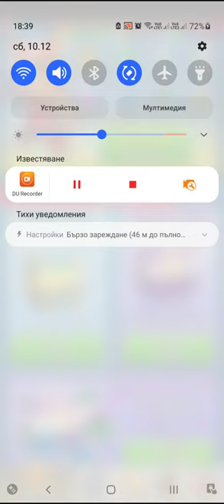Archero Open 10 Diferent Chests